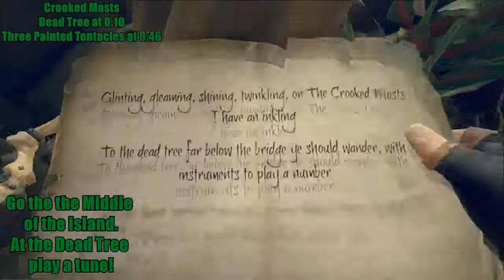The Crooked masts three painted tentacles | Sea of thieves | Gold Hoarders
I stream on Kick.com/jmdog go follow me there Series playlist updated daily Time stamps below, or Watch the full video, I have the video running at x4 slowly so you can follow along, should be able to complete it quickly.

Riddle "Glinting, Gleaming, shining, twinkling, on the crooked Masts I have an inkling."

0:10  Riddle: "To the dead tree far below the bridge ye should wander, with instruments to play a number."
0:46 Riddle: At the three painted tentacles ye are almost there, 8 paces West-by-North West dig treasure bare."

Music
Teen Asty - L.I.F.E
•  Follow the artist: